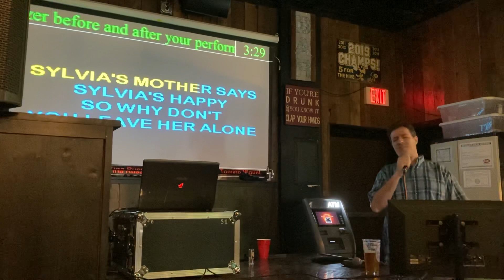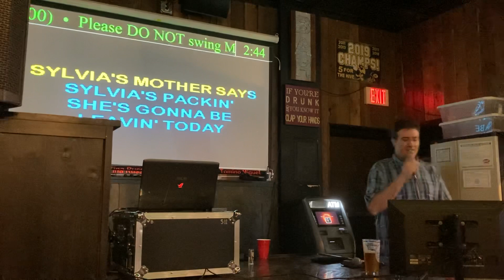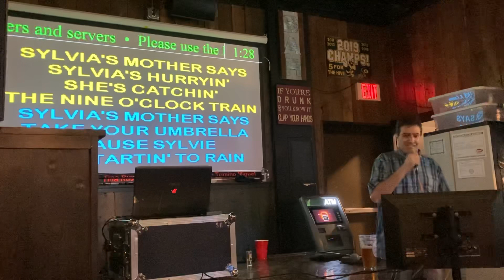3-3-22 Sylvia’s Mother